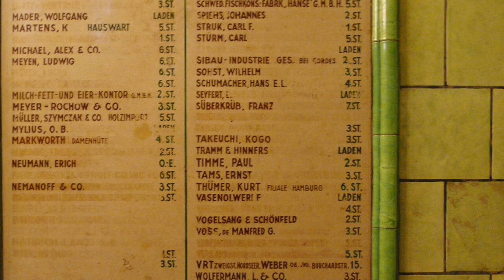12/20 "The Many Faces of J.S.B." ODER "Die Kunst der Fuge" BWV 1080 by Johann-Sebastian Bach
Rudolf Kelber: The Many Faces of  J.S.B.

Die vielen Gesichter der Musik von Johann Sebastian Bach.

Was große Kunst ausmacht, kann man daran sehen, in wie vielfältiger Weise sie nachwirkt. Hatte Johann Sebastian Bachs Musik zur Mitte des 18. Jahrhunderts schon den Ruch von etwas altmodisch, rückständig, zu kompliziert, so ist sie nach einer kurzen Periode der Abwendung schon im 19. Jahrhundert wiederentdeckt worden. Entdeckt nicht nur als Museumsstück, sondern als praktisches Lehrmaterial und Handhabe für Satztechnik und Komponieren. Bachs 372 vierstimmige Choräle haben als Schatztruhe harmonischer Weisheit Generationen von Zauberlehrlingen der Komposition gedient und der deutschen Musik des 19. Jahrhunderts - auch der aus der 2. Reihe - eine besondere Stellung verschafft. Die Bezüge nehmen im 20. Jahrhundert noch zu, haben sich doch viele Komponisten in der Ära des Neo-Barock und des Neoklassizismus an Bach gebildet. Bis zu den Adaptionen von Jazz und Popmusik geht diese Reihe.

Die andere Linie ist die interpretatorische Auseinandersetzung. Schon bei den Söhnen und Schülern beginnen Auseinandersetzungen mit dem Text, insbesondere der Klavierwerke. Der junge Beethoven wird als Bach-spielendes Wunderkind promotet. Sein Schüler Czerny gibt Bachs Klavierwerke beim Peters-Verlag heraus. Die Editionen des 19. Jahrhunderts sind zum Teil sehr textnah und kritisch, daneben wird aber auch bearbeitet, dies meistens zahm wie bei Liszt in seinen Klavierfassungen der Orgelwerke und Brahms bei der Adaption der Violin-Chaconne für Klavier linke Hand. Im 20. Jahrhundert setzt sich das in etwas radikalerer Form fort bei Webern, Schönberg, Strawinsky, Stokowski, und sicher wird das, was die Generationen der Leonhardts und Harnoncourts an interpretatorischer Neuorientierung erreicht haben, noch nicht das letzte Wort der Rezeptionsgeschichte sein.

The Many Faces of J. S. B. versucht anhand des als unzugänglich geltenden spekulativen Spätwerks, der „Kunst der Fuge“(BWV 1080) beiden Linien nachzugehen und zu zeigen, wie mit verschiedenen Ansätzen von Interpretation und Bearbeitung eine ganze Bildergalerie von verschiedenen Gesichtern Bachs entsteht.

Part I  ARSENAL stellt das Instrumentarium geordnet vor
Cp  1 Streichorchester
Cp  2 Bläserquartett
Cp  3 Xylophon, Vibraphon, Marimba und gedämpftes Klavier
Cp  4 2 Mandolinen, Gitarre, Cello gezupft

Part II  PERIOD  bringt die historische Aufführungspraxis ins Spiel
05   CONCENTUS  für Nikolaus Harnoncourt
06   DUETTO  für Gustav Leonhardt
07  GIGUE   für Helmut Walcha
08   CONSORT für Arnold Dolmetsch

Mit Part III  ROMANTICA  beginnt Gang durch die Geschichte
09   RHAPSODIE für Johannes Brahms
10   ETÜDE für Carl Czerny
11   KLARINETTENQUINTETT für Max Reger

Part IV  CUBE  beschäftigt sich mit dem 20. Jahrhundert
12   KAMMERSYMPHONIE für Arnold Schönberg
13    OPUS 32 für Anton von Webern
14   CONCERTINO für Igor Strawinsky
15   ELEGIE für Leopold Stokowski

Part V  JAZZY  versammelt jazzige und poppige Interpretationen
16   PLAYLUDIUM für Jaques Loussier
17   SYNTHETICS  für Walter Carlos
18   SONG FOR TWO für Ward Swingle
19    MODUL für John Cage

Part VI OPEN END steht für die letzte unvollendete Quadrupelfuge
20   STRENG GEHEIM

Die Video-Realisation besorgten Ronald Goris und Paul Kulms

Ina Mierig, Gondoliera Hamburg
Reinhold Stier, Scherenschneider Hamburg
Hamburger Öffentliche Bücherhallen
Hauptkirche St. Jacobi Hamburg für die wertvolle Produktionshilfe und finanzielle Unterstützung

Und noch eine Empfehlung für ein besonderes Bach-Projekt
Dokumentarfilm “Sul nome Bach”  von Francesco Leprino, Mailand
siehe